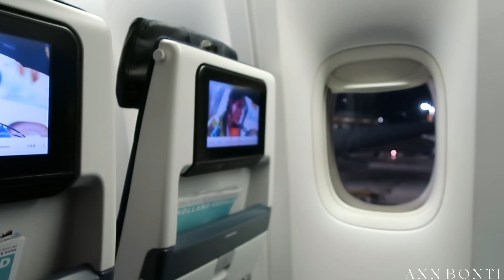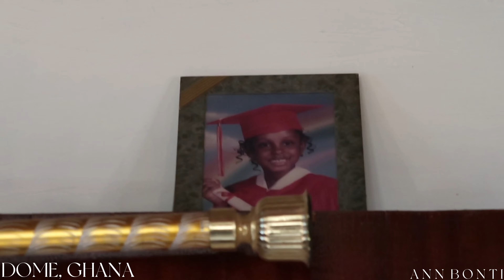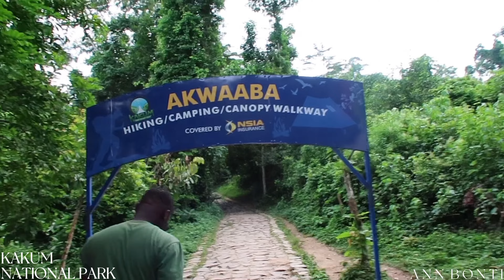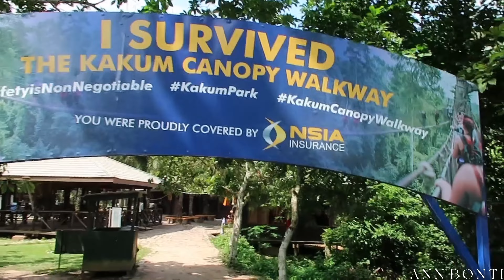GHANA TRAVEL VLOG PART 1 | Solo Trip, Hanging Out With Old Friends & The Locals, & More | Ann Bonti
Hey Guys! This is Part 1 of my Ghana Vlog! I was there for 3 1/2 weeks for a solo trip and I enjoyed being able to relax. It was a very fun, but chilled vaca. I can't wait to go again!